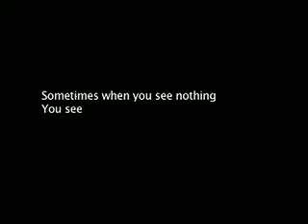Windex - Glass So Clean It's Invisible